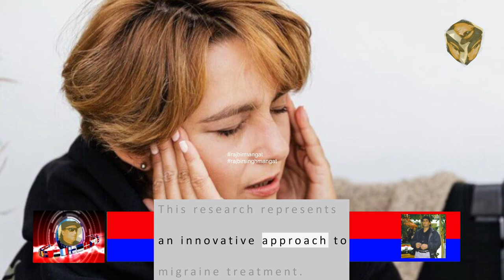New migraine drug stops symptoms before headache even begins